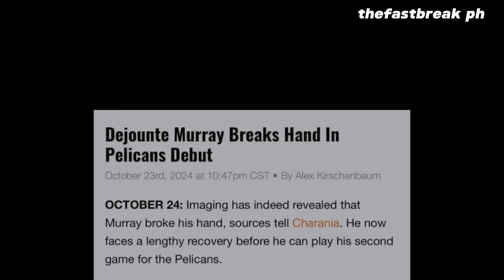Reaksiyon ni Steve Ballmer sa CLIPPERS niya! Murray OUT KAAGAD. Warriors SOLVE na kay Buddy Heild